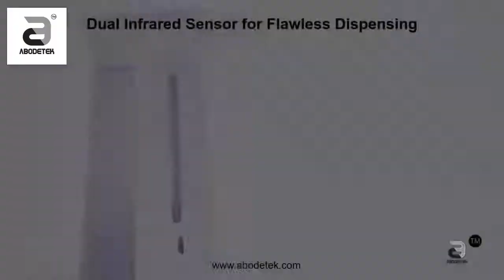Abodetek Smart Dispenser - Soap / Sanitizer - Model No- 08ADB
COMPLETELY TOUCH FREE - Fully automatic operation by infrared sensor, eazy to setup and eazy to refill. Hand sanitizer,...
WATERPROOF AND ANTI-LEAKAGE – The new base structure helps prevent water penetration, Especially in wet locations such...
ESPECIALLY FOR CHILDREN - kids really love it, on the kitchen counter or in the bath room. With this magic device you do...
The dispenser is very easy to use and is guaranteed to work for a while with its recent upgrades to increase the capacity of how waterproof, moisture-proof and leak-proof it is. This dispenser is proclaimed to be able to work for many years. The dispenser is made out of premium PC + ABS plastic material, which makes it suitable for any bathroom or kitchen counter-top. This touch-free dispenser also features a Japanese-made, smart motion infrared sensor and comes with a waterproof cover, meaning the motion sensor will not get damp or take in water.